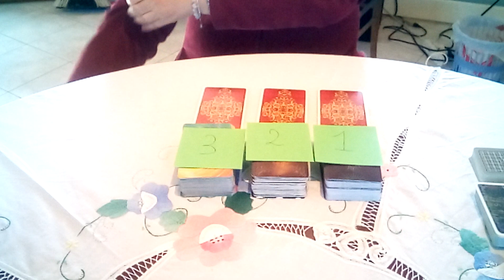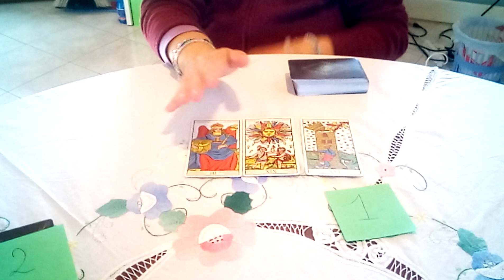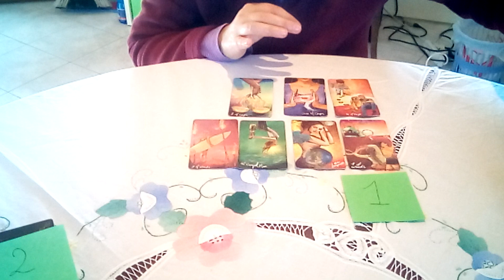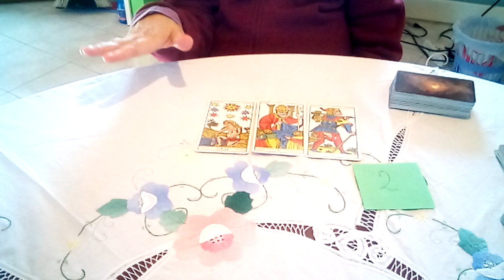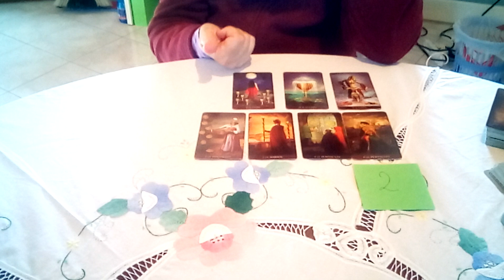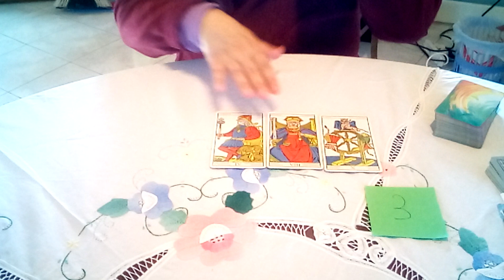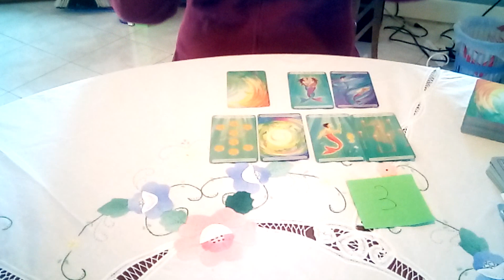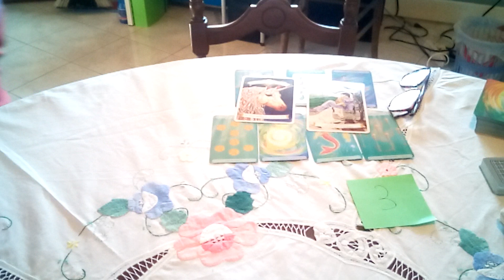Cosa accadrà in amore nei prossimi due mesi?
Variante 1: minuto  3:30
Variante 2: minuto 13:34
Variante 3: minuto 25:12
Le letture dei tarocchi sono solo a scopo di intrattenimento e non è possibile fornire garanzie sull'accuratezza di una lettura in quanto le letture interattive sono generalizzate e non personali.